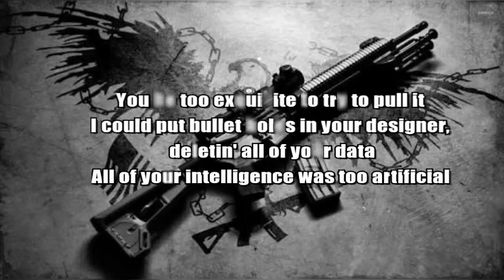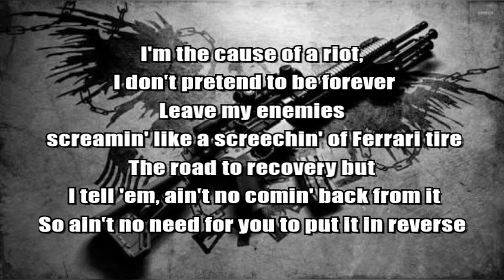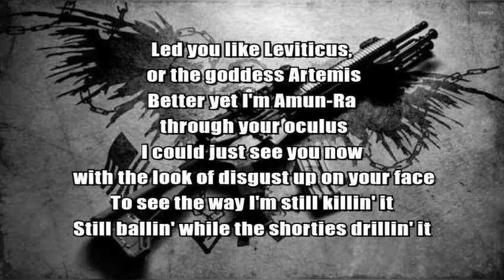Twista - War Ready (lyrics)